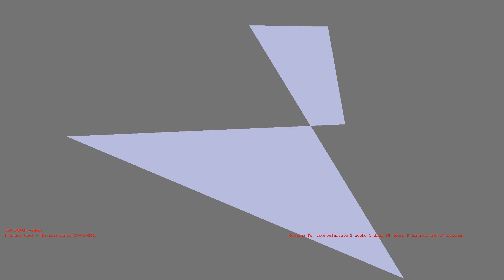1487261607 - Webdriver Cavi - O